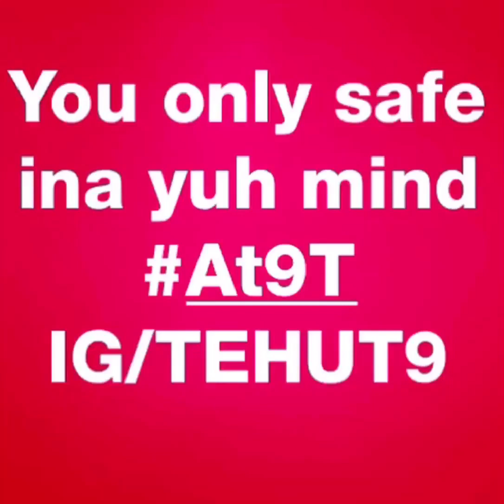TRIBUTE to MINERAL BOSS - COREY R.I.P - IG/TEHUT9 - FB/TEHUTNINE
Written and performed by TEHUT-9
Instagram.com/tehut9